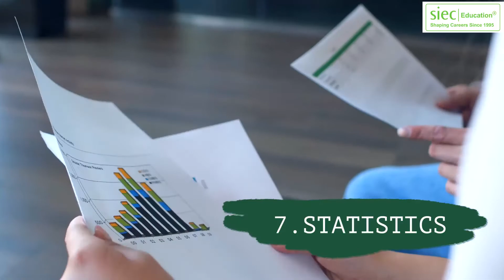Top 10 Difficult Courses in the world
Each course has its methods and techniques to educate a student. With "n" number of courses in today's world, the listed courses in this video are said to be one of the toughest programs in the world. Check out the video to know where your subject stands on the list.